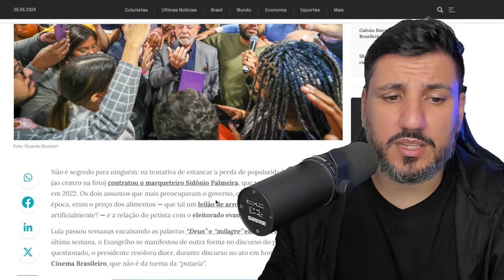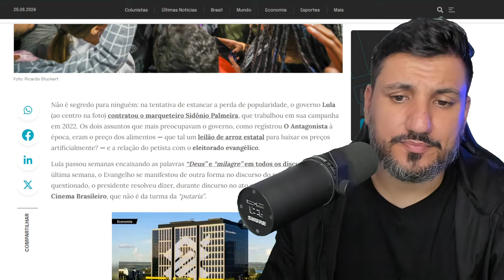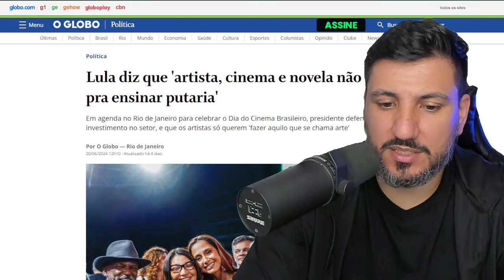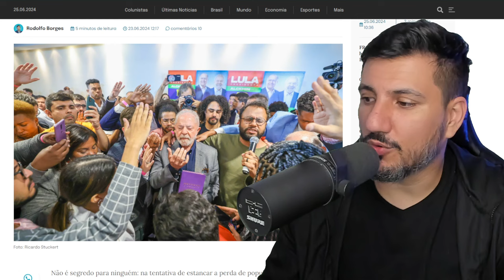LULA VIROU CONSERVADOR EVANGÉLICO?